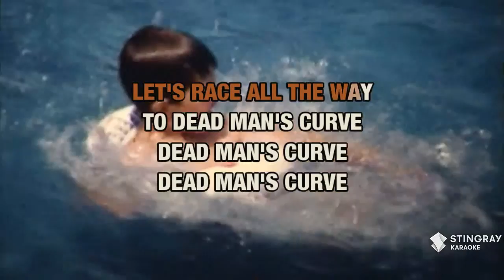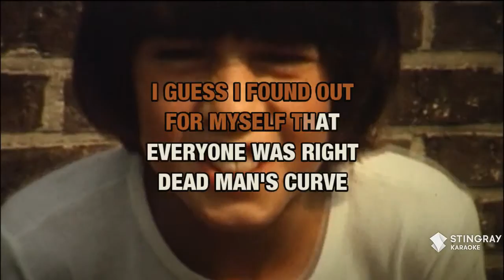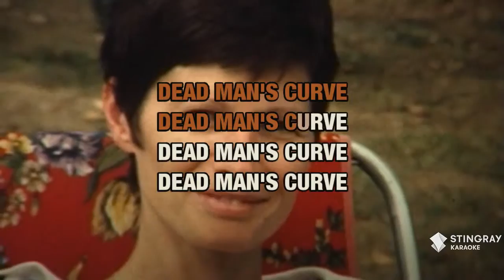Dead Man's Curve : Jan & Dean | Karaoke with Lyrics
Sing Dead Man's Curve : Jan & Dean wherever you go with the Stingray Karaoke mobile app.

Or build your own personal karaoke library by downloading an MP4 of Dead Man's Curve : Jan & Dean from the Karaoke Store